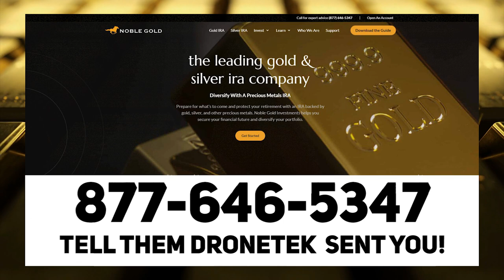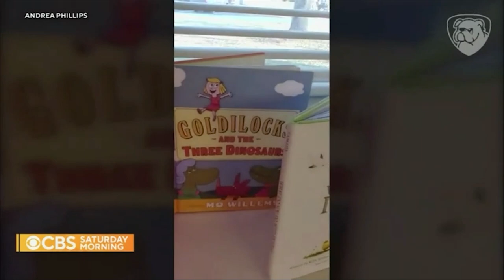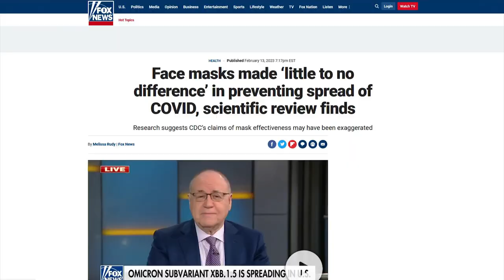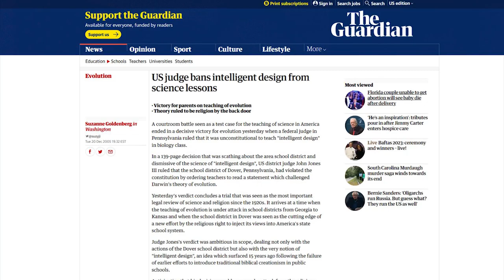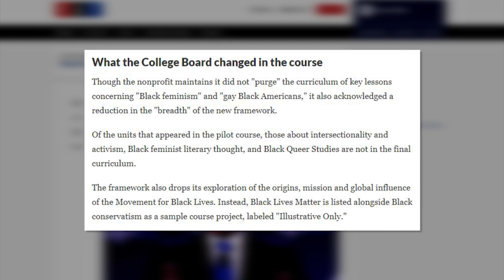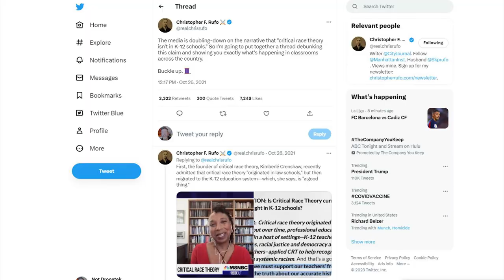BUSTED: CBS News Spreads FAKE Anti-DeSantis Video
⏩ (YTP) J. Jonah Jameson laughs uncontrollably